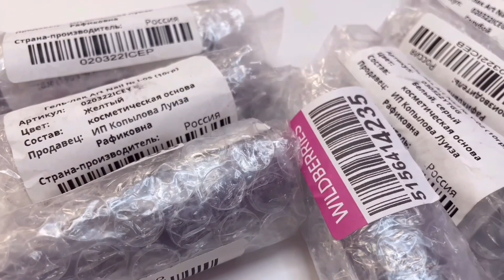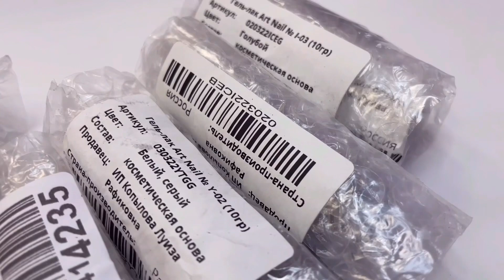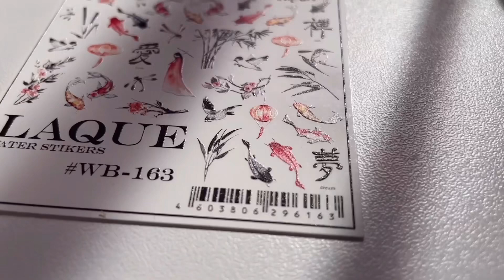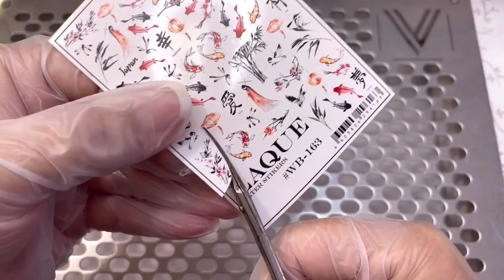Распаковка маникюрных покупок # 6 🛍 / Wildberries Новинки от Art nail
Всем доброго время суток , меня зовут Татьяна Жильцова . Я очень рада что вы заглянули на мой канал .
Если вы любите ногти , так как люблю их я , значит нам вместе будет интересно 👍
На моем канале вы сможете посмотреть не только все о маникюре и педикюре . Но и так же все возможные маникюрные распаковки,  и обзоры .
Не пройдём и мимо маникюрных посылок с AliExpress. Обязательно будем тестировать посылки с Китая и только тут ты увидишь честный обзор на материалы для ногтевого сервиса 👍

ART NAIL PROFESSIONAL Гель-лак для маникюра и педикюра, гель лак для ногтей, 10мл